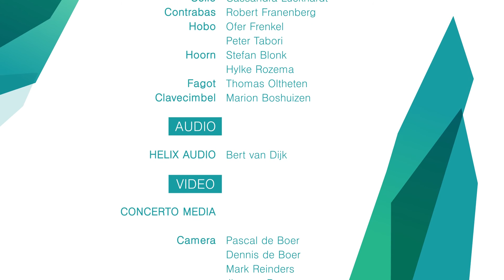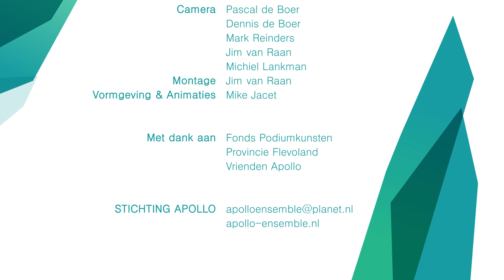Apollo Ensemble - Sinfonie in C Maria Theresia